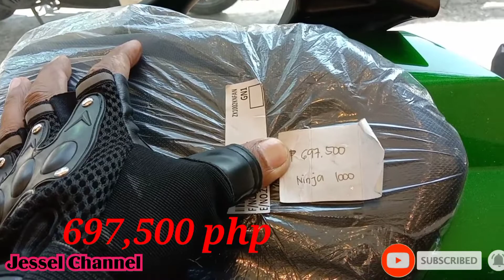kawasaki ninja 1000cc latest price 2022